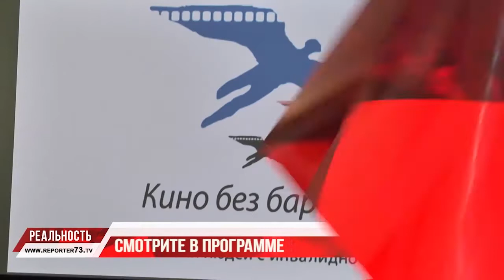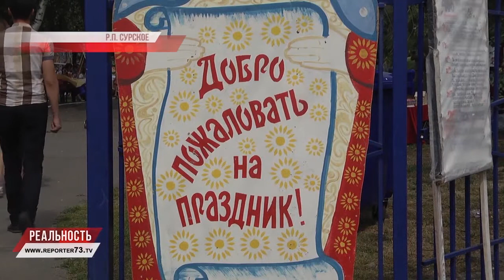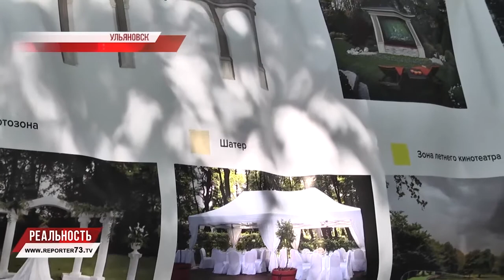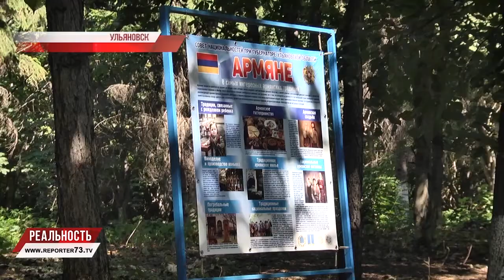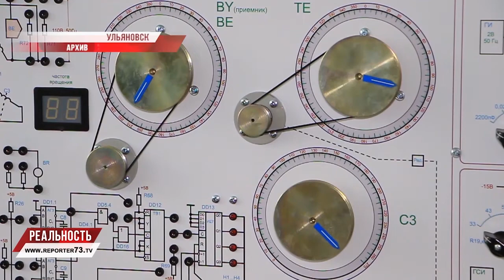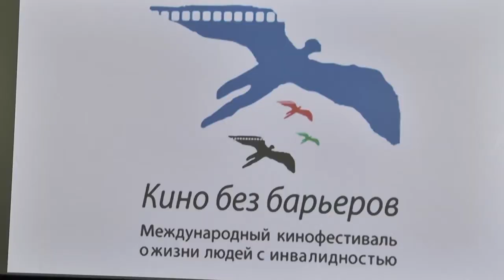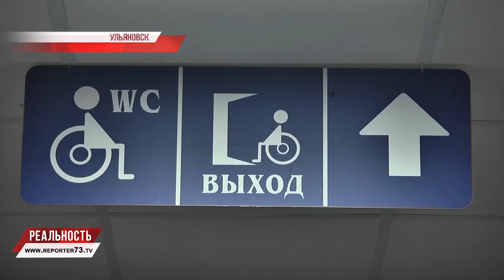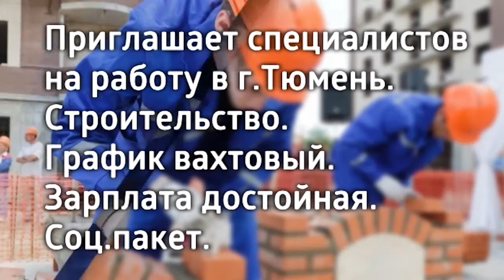РЕПОРТЁР73. РЕАЛЬНОСТЬ 06.08.18